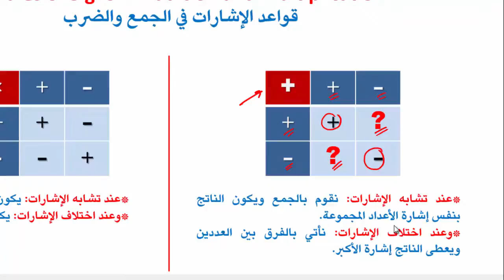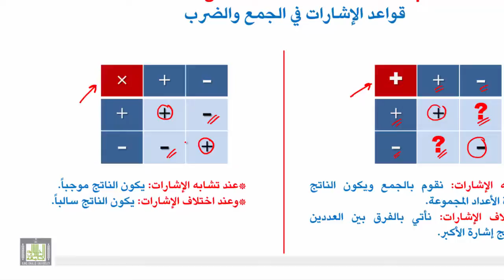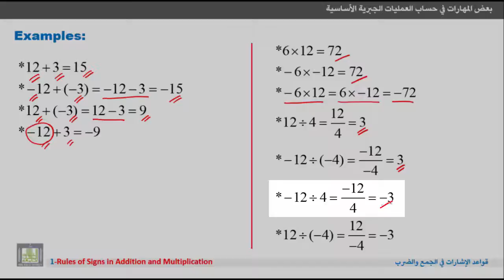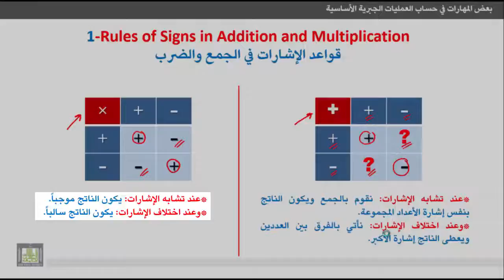مهارات في علم الرياضيات - قواعد الإشارات في الجمع والضرب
المقررات المفتوحة
قواعد الإشارات في الجمع والضرب
Rules of Signs in Addition and Multiplication
1- التعرف على قواعد الإشارات عند الجمع أو الضرب.
2- التعرف على قواعد الإشارات عند الطرح أو القسمة.
3- أمثلة محلولة حول قواعد الإشارات في العمليات الجبرية الأربع الجمع والطرح والضرب والقسمة.
1. Rules of signs in addition and multiplication.
2. Rules of signs in subtraction and division.
3. Examples on rules of signs in algebraic operations.